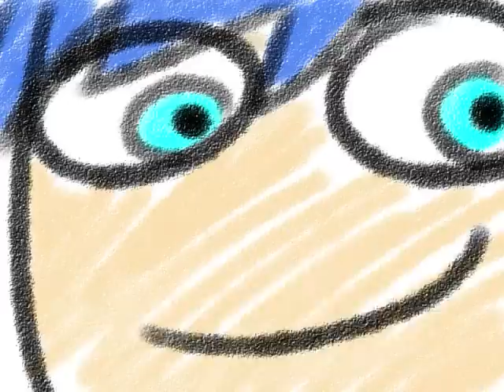【KAITO】 BIRTHDAY THING FOR KC 【VOCALOID】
Just a little birthday video thing I made for my bestest friend. ; u ; Her birthday was yesterday. I LOVE HER SO MUCH HNNNNGGGGG. HAPPY BIRTHDAY, KC BBY. I HOPE YOU LIKE THIS LOL.

The lip syncing was a bit hard. XD But I managed to get it right sorta. c: Don't mind the mistakes pfff;;;

EVERYTHING DRAWN BY ME
KAITO'S COVER OF "HAPPY BIRTHDAY" BY ME
Karaoke & midi from Vocaloid-user.net